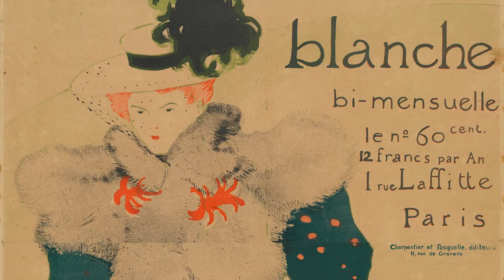37521-Henri de Toulouse-Lautrec 'La revue blanche' 1895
'La revue blanche' 1895
National Gallery of Australia, Canberra
Purchased 1975